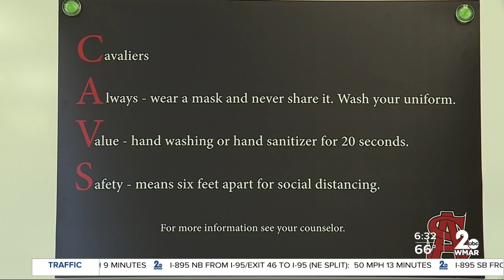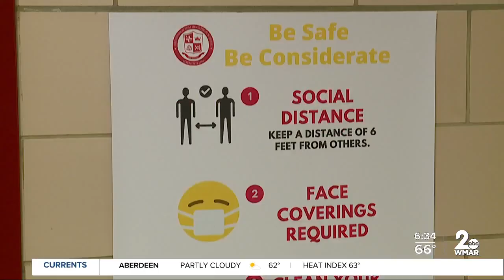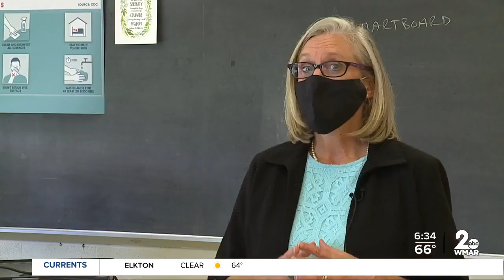Catholic Schools reopening today